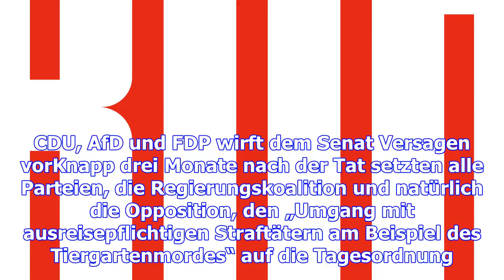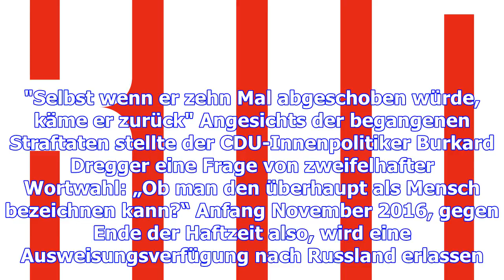Kontroverse debatte um ausreisepflichtige straftäter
Abschieben oder nicht abschieben? Emotional und laut wie selten diskutierte der Innenausschuss des A...